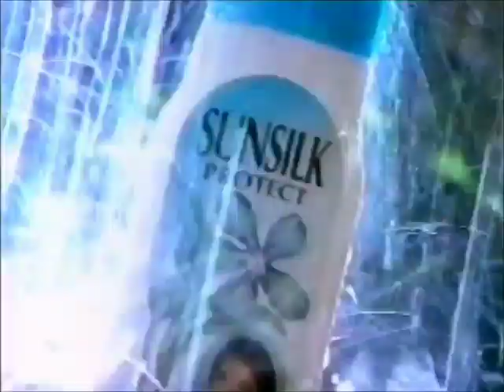Sunsilk Protect with CocoGinseng 45s - Philippines, 1994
Credits to View on the 3rd - Jojo Bailon.